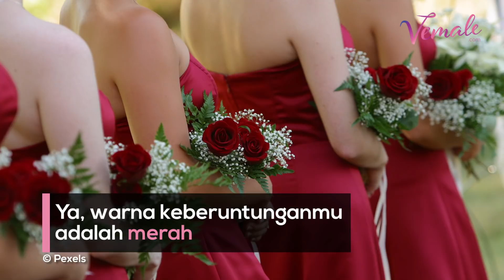Tambah Hoki, Pakai Warna Baju Sesuai Tanggal Lahirmu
VEMALE.COM - Ladies,
Just for fun, pakai warna baju sesuai tanggal lahir untuk tambah hoki. Apa warnamu?